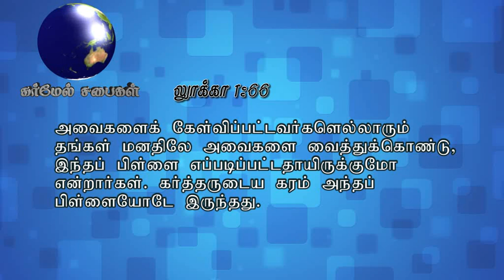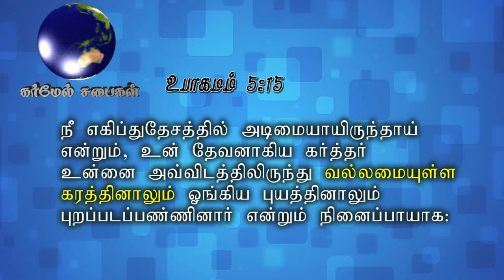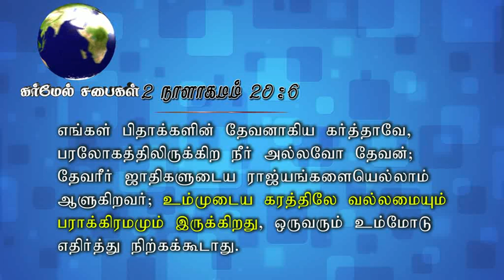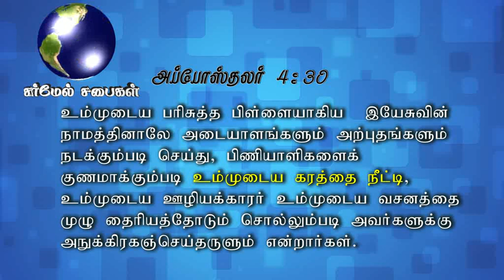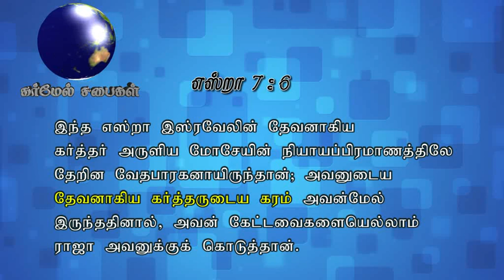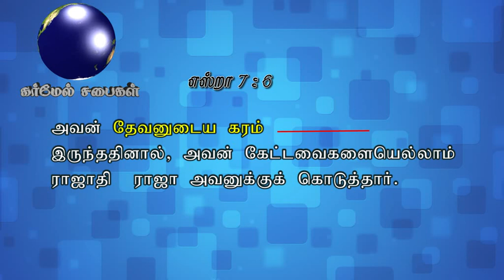Pastor Johnraj Sermon: Kartharudiya karam Yaarodu Irukkum Part 1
Message Title:Kartharudiya karam Yaarodu Irukkum Part 1 -
Messge By: Rev.M.Johnraj

Sunday Service Timings:
1st Service : 7:00 A.M
2nd Service : 10:00 A.M

26-D, Gandhi Road, Sivakasi - 626123.
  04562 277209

Net Banking:
Account Name : Carmel Prayer Fellowship
Account Number : 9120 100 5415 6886
IFSC Code: UTIB0000089